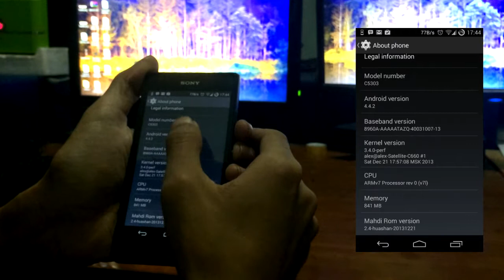Sony Xperia SP - Screen Recorder Test Android 4.4.2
Sony Xperia SP Screen Recorder Test
OS: Android 4.4.2
Xperia SP KitKat